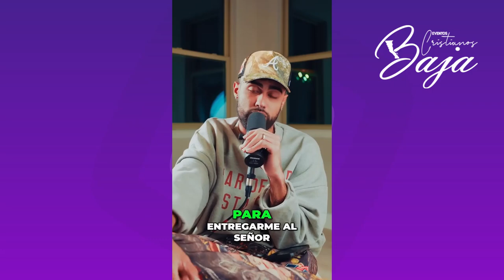Cantante Jay Wheeler se entrego a Dios despues de accidente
EL CANTANTE Jay Wheeler  SE ENTREGA A DIOS.

El dia de ayer sufrió un accidente automovilístico en la autopista de Orlando, el vehículo dio tres vueltas, recibieron ayuda para salir y todos resultaron ilesos.

tras salir del auto Wheeler llamo a Onell Diaz para aceptar al señor, comento que tenia pensando en esta decision desde hace meses.

Todo esto narra en su podcast Random chat episodio 3 hablando sobre mis experiencias y mas.